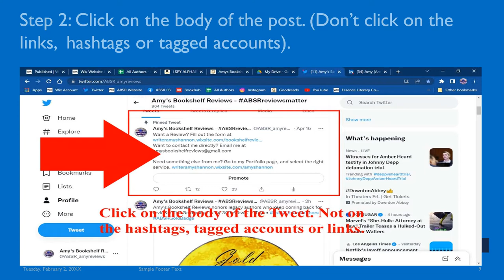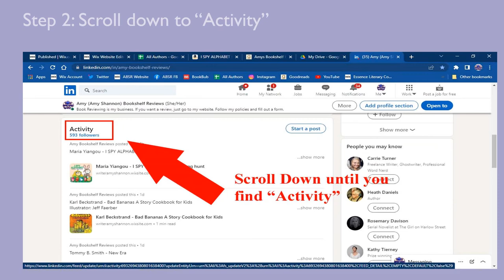Amy's How to ... Get direct links to social media posts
Ever want an exact link to a specific social media post? Well, this presentation shows how to get it from Twitter, LinkedIn, Facebook and Instagram.